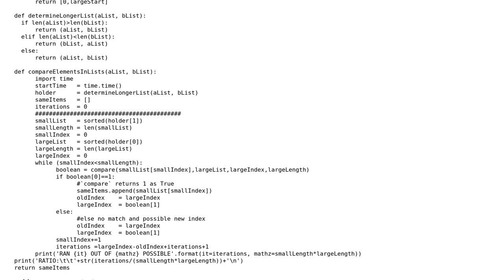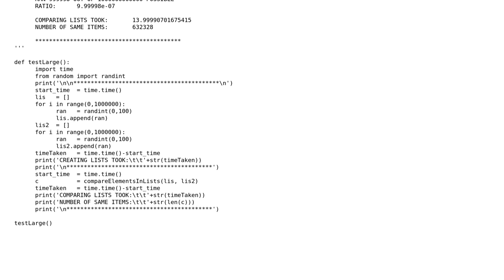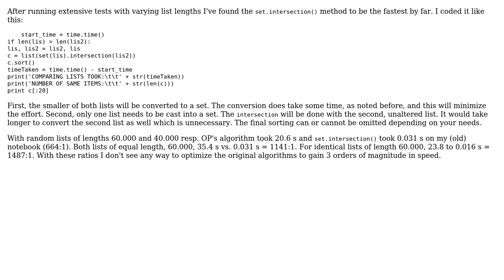Code Review: List comparison algorithm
With thanks & praise to God, and with thanks to the many people who have made this project possible! | Content (except music & images) licensed under CC BY-SA | Music | Images & others | With thanks to user user1016274 user T.Woody user Jamal and the Stack Exchange Network Trademarks are property of their respective owners. You are responsible for your own actions.